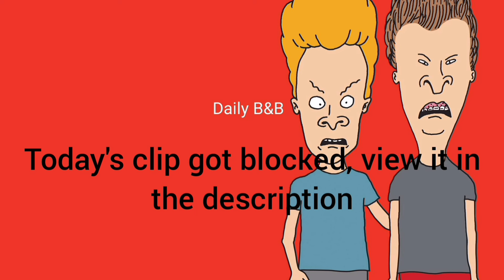Beavis is busy - Beavis and Butt-Head